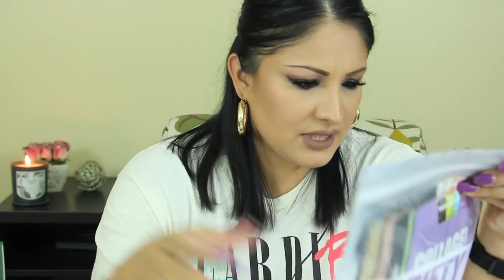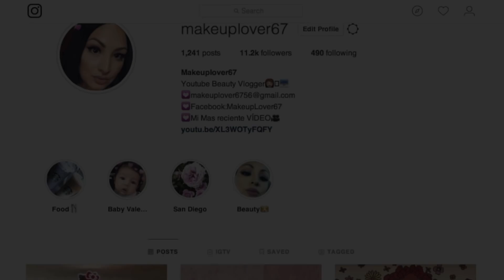MIS COMPRAS SEPHORA & COSTCO MakeupLover67